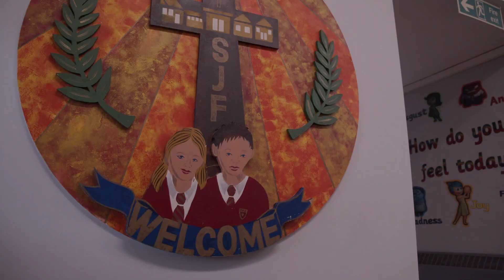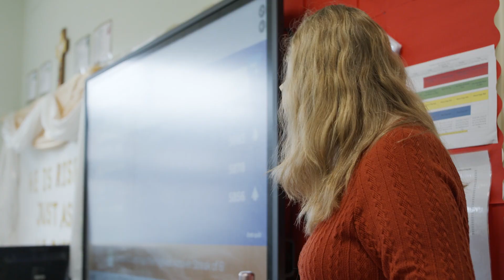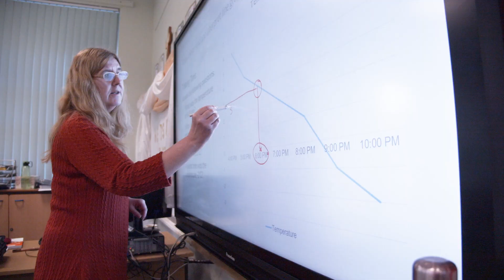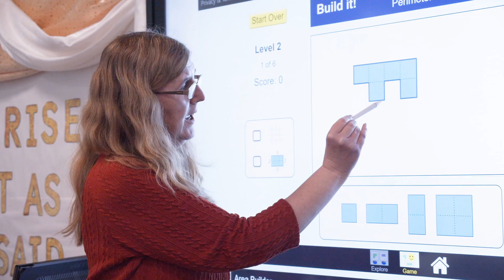Case Study: 1:1 Windows 10 devices in Key Stage 2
Discover How St John Fisher Primary School Introduced 1:1 Devices and Microsoft Teams to Save Money and Improve Student Learning Experiences.